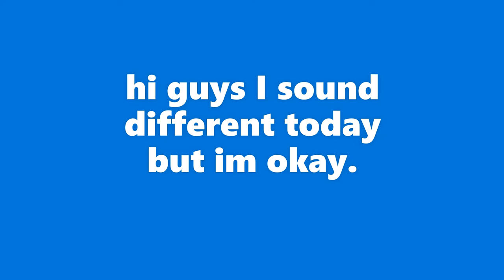I dare you to watch this whole video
I dare you O-O
Sorry i sound weird.

🎮Gaming Setup:
Mouse: Glorious Model D
Microphone: None
Monitor: None

🖥️PC Specs:
CPU: Intel Core i5-9300K
GPU: GeForce RTX 1650
RAM: 8GB